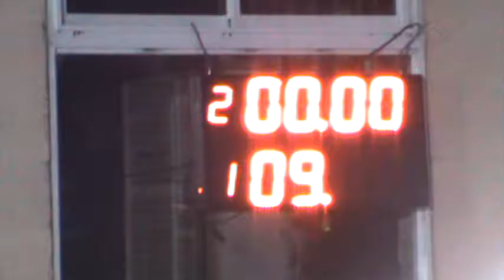300 Libres 03/12/2016 Picadas De Avellaneda El Canal De Todos.